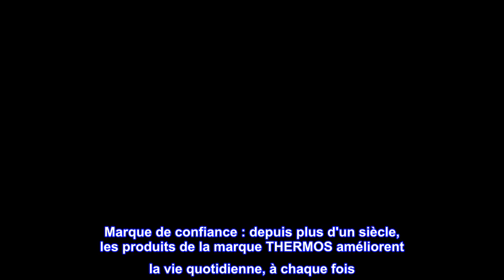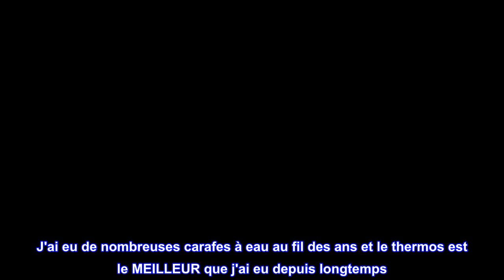Bon produit - Guardian Collection by THERMOS Bouteille d'hydratation avec bec verseur 24 oz, Sleet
Bon produit -  Guardian Collection by THERMOS Bouteille d'hydratation avec bec verseur 24 oz, Sleet White

COUVERCLE ANTI-FUITE: Le couvercle à bouton-poussoir recouvert de manière hygiénique est étanche lorsqu'il est verrouillé. Très pratique pour boire vos boissons froides préférées en déplacement. Pas pour les liquides chauds
Extrêmement durable : le TRITAN d'Eastman* passe au lave-vaisselle est fiable et durable. Le matériau TRITAN de haute qualité est facile à nettoyer
Compteur d'hydratation : pour atteindre vos objectifs d'hydratation pour la journée, le compteur d'hydratation vous aide à suivre le nombre de bouteilles que vous buvez chaque jour.
Compatible avec les porte-gobelets : s'adapte à la plupart des porte-gobelets de voiture pour que vous puissiez boire vos boissons froides préférées où que vous soyez.
Marque de confiance : depuis plus d'un siècle, les produits de la marque THERMOS améliorent la vie quotidienne, à chaque fois. La nourriture et les boissons restent fraîches. Les petites choses vont loin, nous aussi

OMS? - Ne plaisante pas avec une autre marque
J'ai eu de nombreuses carafes à eau au fil des ans et le thermos est le MEILLEUR que j'ai eu depuis longtemps. Le prix est excellent, il est étanche, la poignée a un rembourrage en silicone pour une manipulation facile et confortable, il est simple à nettoyer sans crevasses inaccessibles. Et vraiment, c'est tellement plus de haute qualité que les bouteilles qui coûtent beaucoup plus cher. Si vous n'avez pas essayé Thermos depuis un an, essayez-les. Vous économiserez de l'argent et obtiendrez un produit de haute qualité sans BAPA avec des fonctionnalités qui ont vraiment du sens. Celui-ci souffle des bouteilles de Nathan, Yeti et Contigo.